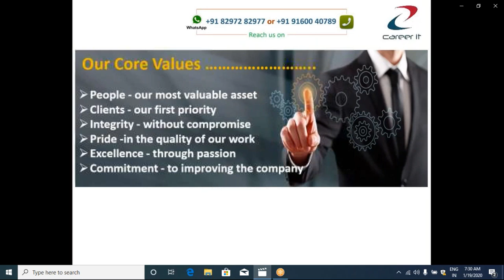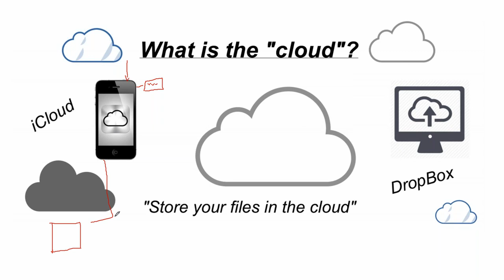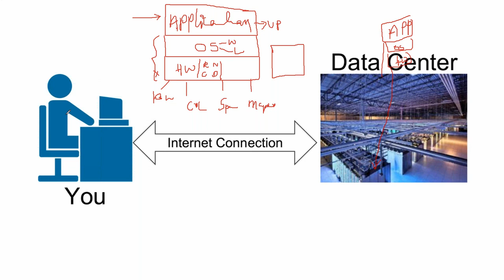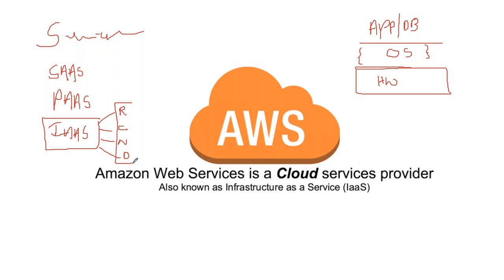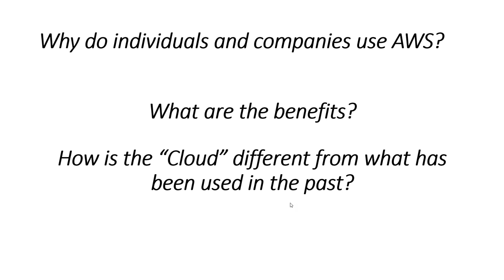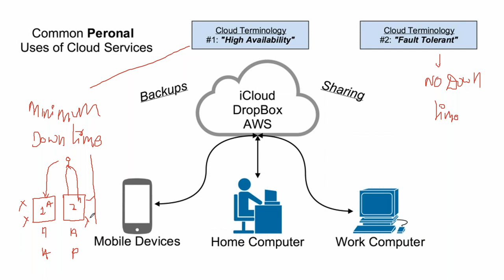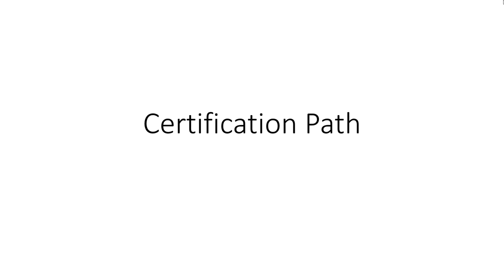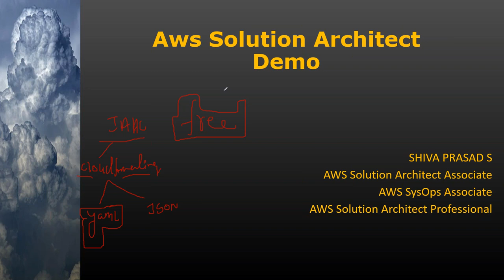19th Jan AWS demo